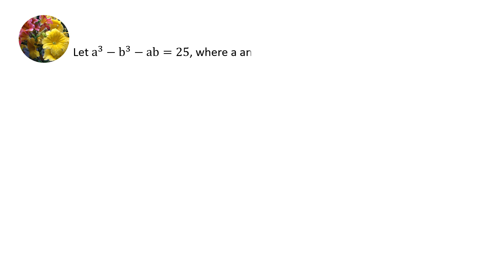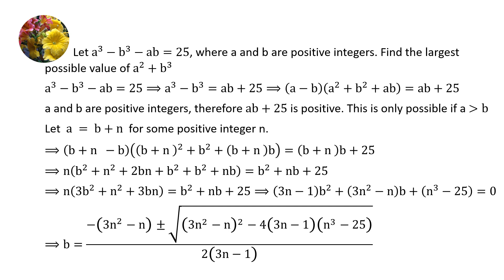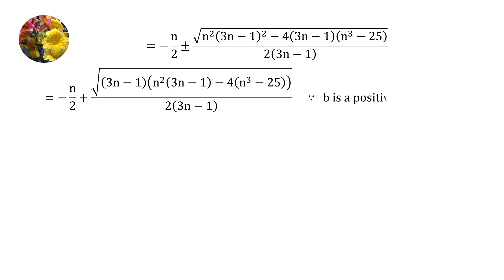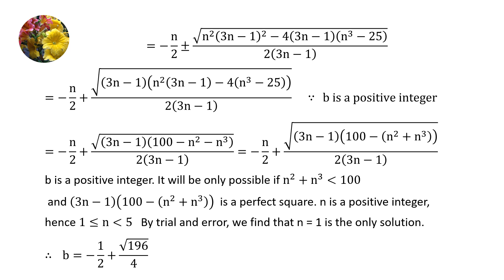Let a^3 - b^3 - ab = 25, where a and b are positive integers. Find the largest value of a^2 + b^3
NT-391
Let a^3 - b^3 - ab = 25, where a and b are positive integers. Find the largest possible value of a^2 + b^3